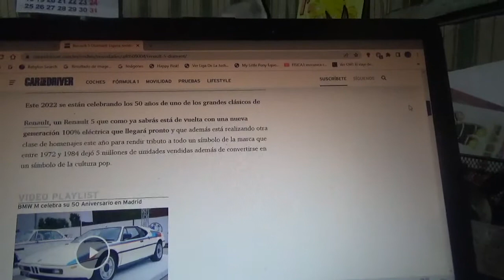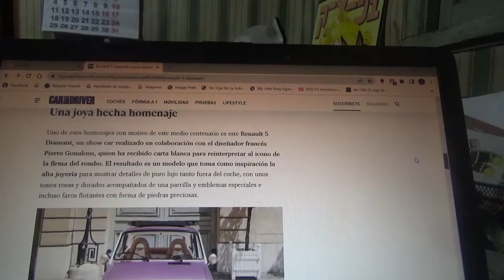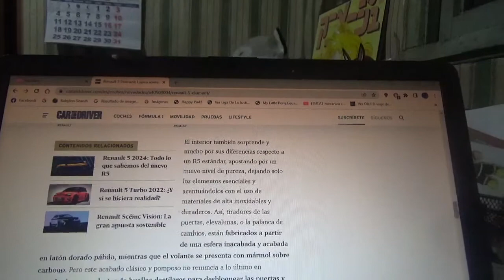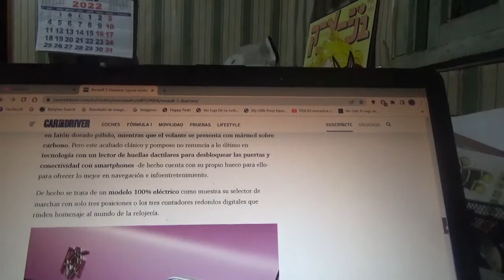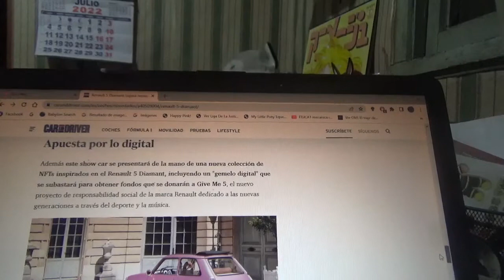Renault 5 Diamant show car información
En este vídeo les menciono a este show car basado en un Renault 5 clásico ahora convertido en un coche totalmente eléctrico y modificado con elementos decorativos modernos que es obra de un diseñador llamado Pierre Gonalons que conmemora los 50 años de existencia de este clásico modelo